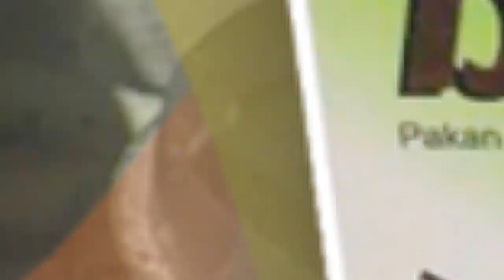INILAH PAKAN BUBUR LOLOHAN LOVEBIRD AGAR TUMBUH SEHAT & CEPAT BESAR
BATIBU SEMPATI adalah Pakan Bubur Lolohan untuk anakan lovebird
Kegunaan:

Pakan Tepat Pada Masa Pertumbuhan
Membuat Pertumbuhan Piyik Bagus, Sehat & Cepat Besar
Membuat Bulu Burung Tumbuh Subur & Sehat
Sisa Makanan Tidak Lengket Dibulu Piyik
Fases Kotoran Kering & Tidak Bau Menyengat
Baik Untuk Pencernaan Anakan Burung
Memenuhi Kebutuhan Nutrisi Burung
Meningkatkan kecerdasan anakan
Membuat anakan lincah & sehat
Mengandung bahan: mineral, vitamin (A,B2, D, B6, B9, B12, K, E,  C & D), Antioksidants, karbohidrat, omega 3, zat bsi, zink, magnesium, protein, kalsium, susu, madu, biji gandum, kacang hijau pilihan, telur, ekstrak buah-buahan, dll

Cara penggunaan:

USIA 1-30 HARI:
Campurkan 1 sendok makan  BATIBU dengan air hangat  (banyaknya air disesuaikan dengan kekentalan yang  diinginkan, campuran
air sekitar 5 sendok makan). Berikan setiap 1 jam sekali.

USIA 31-60 HARI:
Campurkan 1 sendok makan BATIBU dengan air hangat  (banyaknya air disesuaikan dengan kekentalan yang  diinginkan, campuran air
sekitar 4 sendok makan, bubur lebih kental). Berikan setiap 1 jam sekali

Berat isi: 400 gram.

Untuk jenis burung: Lovebird